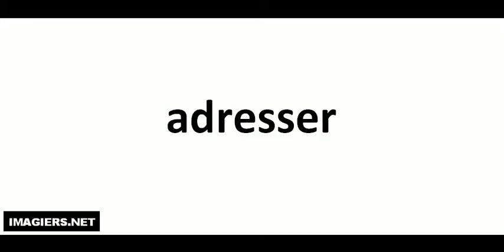발음되다 # adresser